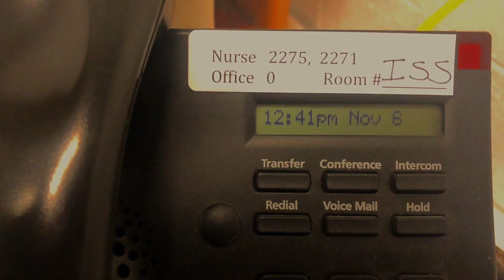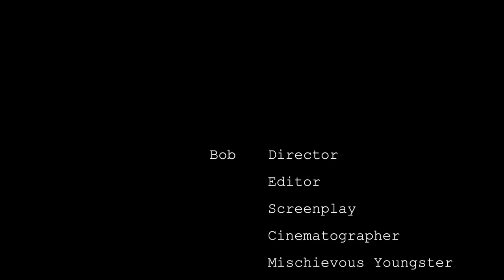"The Manning"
Film by Bob

This is a student film project.